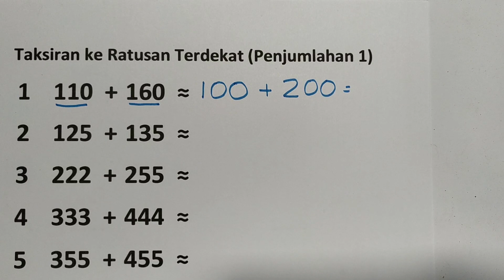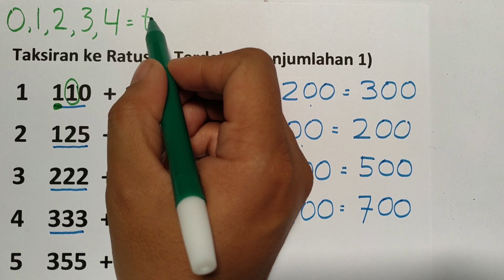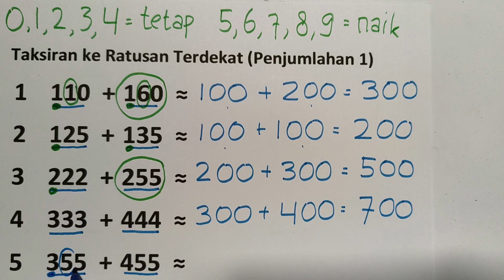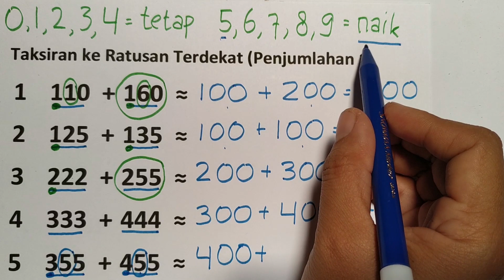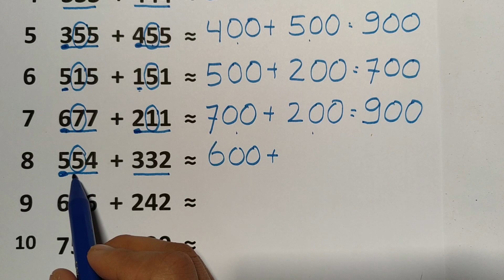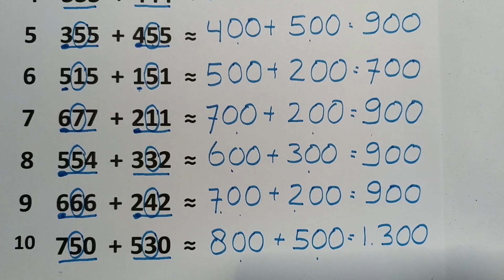Taksiran Operasi Hitung ke Ratusan Terdekat 1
Judul : Taksiran Penjumlahan ke Puluhan Terdekat
Kelas 4
Semester 1
Kurikulum 2013

Hari ini kak Sarah mengajarkan  tentang
“Taksiran Operasi Hitung ke Ratusan Terdekat”
Ini bermanfaat untuk kelas 4
Semoga Bermanfaat!
Selamat Belajar! (^_^)

Rp.50.000